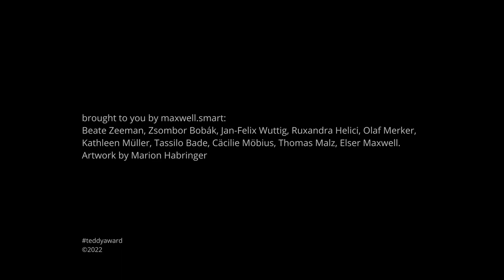Interview with Liz Rosenfeld, director WHITE SANDS CHRYSTAL FOXES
Interview with DIRECTOR Liz Rosenfeld about her film WHITE SANDS CHRYSTAL FOXES

White Sands Crystal Foxes is an experimental film journey through the point of view of a young queer person who daydreams about the erotics of a world where humans are willfully in submission to nature, and foxes are the only mammals still able to procreate. In this speculative world, in heightened states of emotion, crystals form from human secretions, such as tears, cum, and piss, and are considered to be valuable sources of energy. Foxes are polyamorous creatures slowly becoming the dominant mammals populating the world. Holes are infinite portals, social architectures, thresholds, and energy conductors. Drawing connections between chemical warfare, climate change, sustainable energy, and queering time and space, Liz Rosenfeld transforms a 360° immersive environment (a planetarium) into a speculative future lexicon of flesh, holes, crystals, and foxes.
This screening will open with a short live work entitled “The Shimmer” performed by Liz Rosenfeld.

deutsch:
White Sands Crystal Foxes ist eine experimentelle filmische Reise aus der Sicht einer jungen queeren Person, die von der Erotik einer Welt fantasiert, in der sich die Menschen willentlich der Natur unterwerfen und Füchse die einzigen Säugetiere sind, die sich noch fortpflanzen können. Bei extremen Gefühlszuständen bilden sich in dieser imaginären Welt Kristalle aus menschlichen Sekreten wie Tränen, Sperma und Pisse, die als wertvolle Energiequellen gelten. Füchse sind polyamore Lebewesen, die sich langsam zu den dominierenden Säugetieren der Welt entwickeln. Löcher sind unendliche Portale, soziale Architekturen, Schwellen und Energieleiter. Liz Rosenfeld stellt Verbindungen zwischen chemischer Kriegsführung, Klimawandel und nachhaltiger Energie her. Sie queert Zeit und Raum und verwandelt eine immersive 360°-Umgebung (ein Planetarium) in ein spekulatives Zukunftslexikon aus Fleisch, Löchern, Kristallen und Füchsen.
Das Screening wird mit einer kurzen Live-Performance von Liz Rosenfeld mit dem Titel „The Shimmer“ eingeleitet.